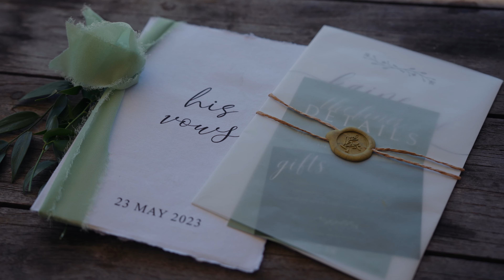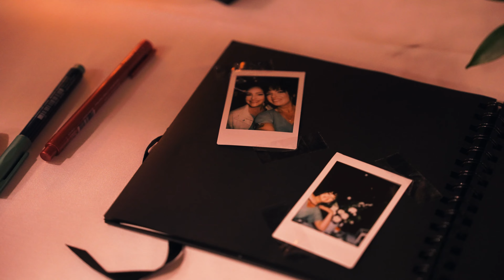High School Sweethearts | Shelley + Kaine Spencer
A beautiful wedding filmed at Little White Wedding Chapel in Maleny,
We love capturing these moments of our couples!